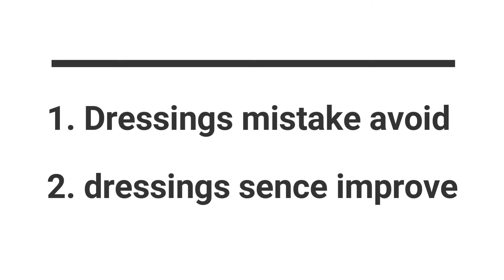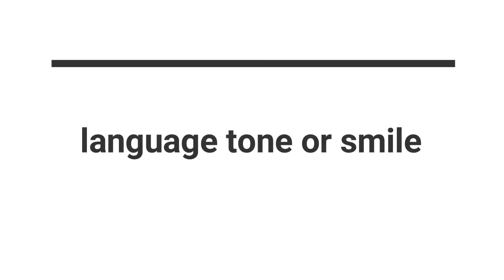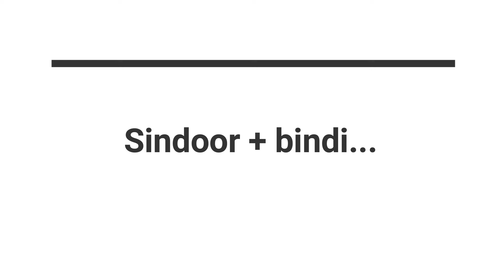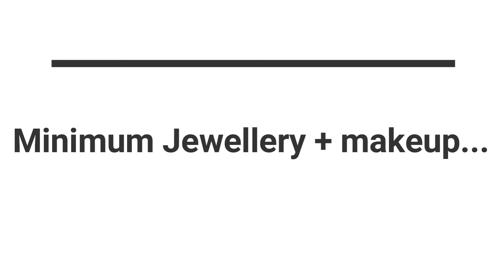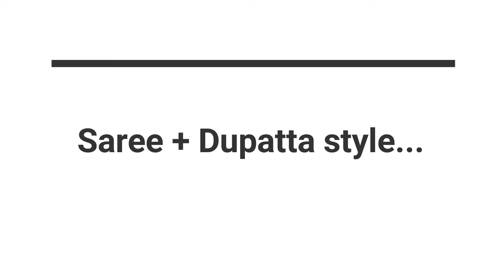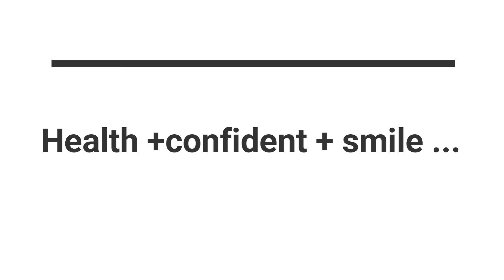Housewife घर पर दिखें Smart +stylish & fashion mistake avoid. 7 latest Easy Tips. PART 1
Housewife see the smart/stylish in home.

Housewife something fushion mistake Avoid 7 easy tips .

Thanks YouTube all friends watching my vedio/channel .

अगर आपको मेरी वीडियो अच्छी लगी है तो प्लीज लाइक कमेंट शेयर करना ना भूलें..

Mere fashion tips ko follow krane ke liye niche dekhe 👇👇👇👇

✓1: summer Mistake Avoid dress hairstyles jewellery meakup something.

✓2: orangza saree look

✓3: 1paint with 5 different types style...

✓4: new restyle in old saree.

✓5: gorgeously style in old suit with Summer party.

✓6: New letus hair accessories collection..

✓7: reception party in Organza saree look...

✓8: cotton look with summer party...

✓9: face scrub in homemade idea's..

✓10: slow Mo style in party event..

Vedio about:
Housewife smart stylish in home and fushion mistake Avoid 7 easy tips. Dress mistake, updated the life, language tone parfact, minimum jewellery used, small bindi look stylish, light lipstick colour apply most beautiful look and hairstyles is open look , overall look smart stylish and intelligent...

About me :
Hey guys , my name is prity, I am education for graduate degree in bihar. this channel for alot of think,like beauti tips, diy meakup beauty beinfit products reviews hair style idea mor much. I hope you guys stay with me and click on subscribe button more condent. thanks .

✓Facebook: https//:www facebook.com/ indian girls channel prity